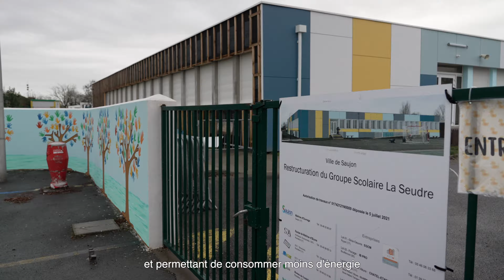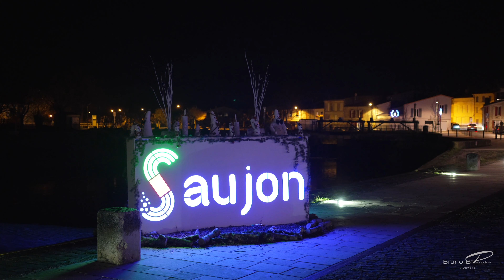VOEUX DU MAIRE - SAUJON 2023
Meilleurs voeux de la part de l'équipe municipale de Saujon.